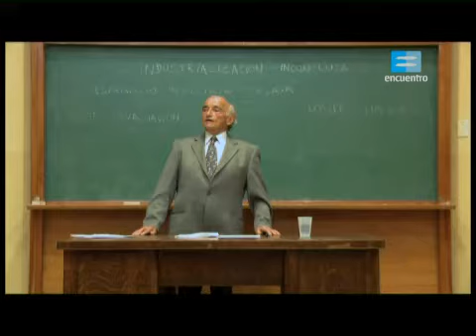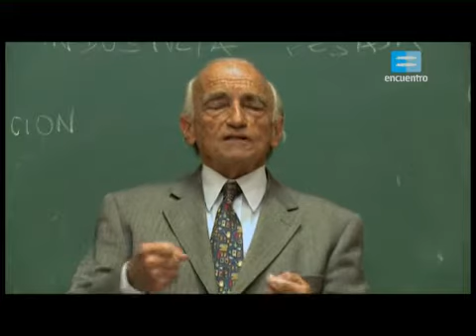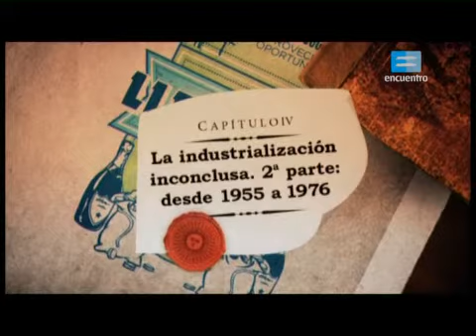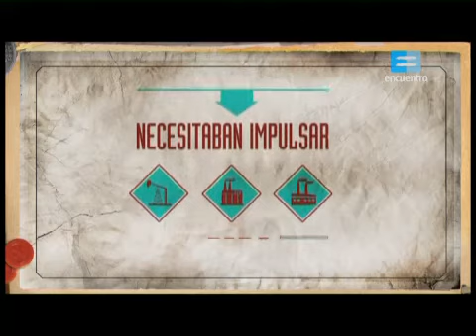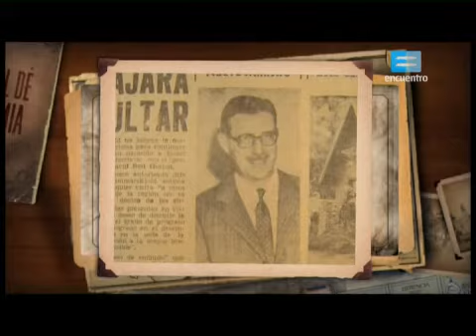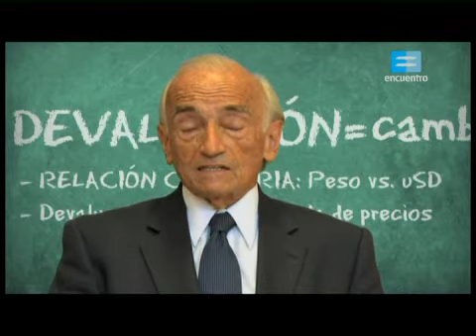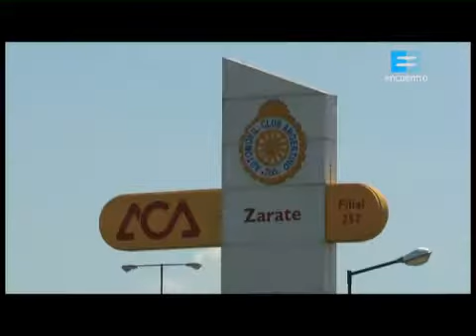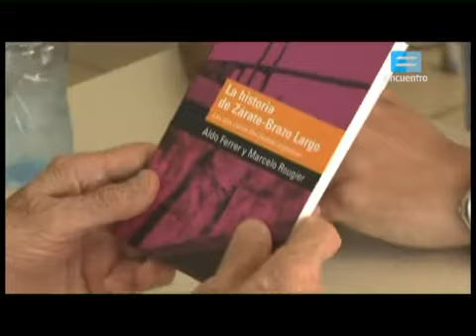Economía para todos La industrializacion inconclusa, Parte 2 1955 1976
Se plantea un intenso debate sobre el modelo económico. Las alternativas: economía integrada y abierta, granero del mundo, ahorro interno o capital extranjero, industria liviana contra pesada, heterodoxia u ortodoxia en el combate de la inflación.

Vía: Canal Encuentro